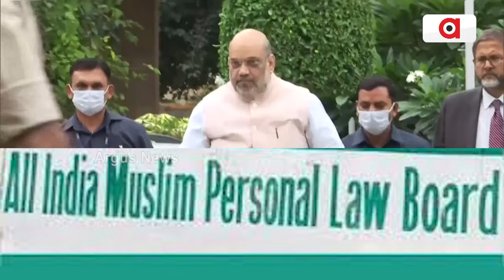ଦେଶରେ ପର୍ସନାଲ ଲ' କୁ ଆଗକୁ ବଢାଇବା ପାଇଁ କଂଗ୍ରେସ ତାର ମାନିଫେଷ୍ଟୋରେ ପ୍ରସ୍ତାବ || Amit Shah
କଂଗ୍ରେସର ନିର୍ବାଚନୀ ମାନିଫେଷ୍ଟୋକୁ ନେଇ ରାହୁଲ ଗାନ୍ଧୀଙ୍କୁ ଅମିତ ଶାହଙ୍କ ସିଧା ଟାର୍ଗେଟ। ଦେଶରେ ପର୍ସନାଲ ଲ' ଆଗକୁ ବଢାଇବାକୁ ଚାହୁଁଛି କଂଗ୍ରେସ। ଭୋଟବ୍ୟାଙ୍କ ପାଇଁ ତୁଷ୍ଟିକରଣ ରାଜନୀତି ବିରୋଧୀଙ୍କ ପୁରୁଣା ଅଭ୍ୟାସ।